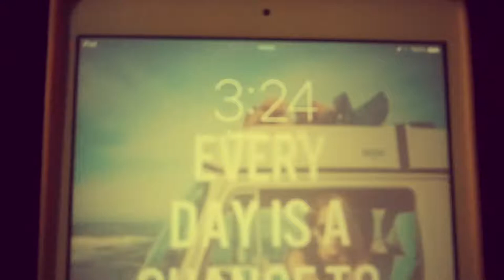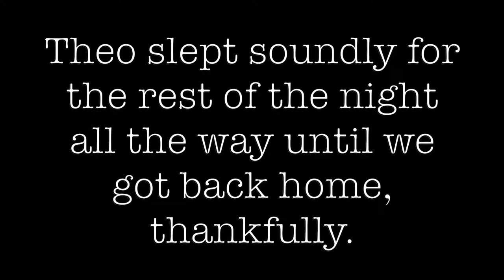Stranded in the Airport OVERNIGHT...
Hey guys, we went on a super fun family vacation but on the way home we ran into some troubles with United Airlines. They made us spend the night in a Chicago airport overnight.

S O C I A L M E D I A:

T W I T T E R- @xojennakeil

I N S T A G R A M- @xojennakeil

S N A P C H A T- jennakeil